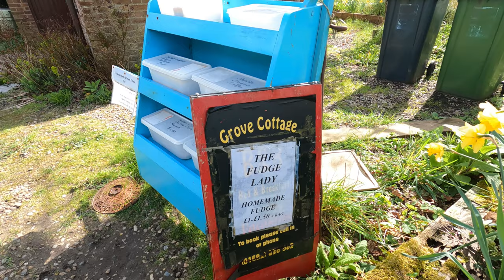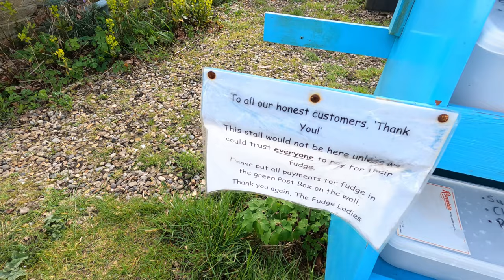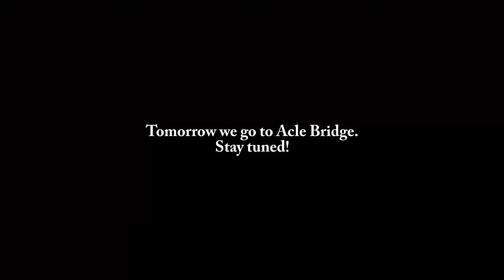Norfolk Broads - A Short Walk At Neatishead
Today's Norfolk Broads video sees us take a short walk from Neatishead Staithe. Christine buys some fudge from the Fudge Ladies stall, and we end up being the first customers in the new beer garden at the White Horse.